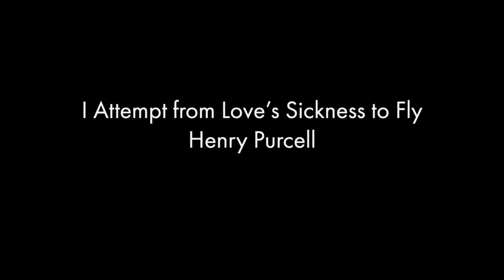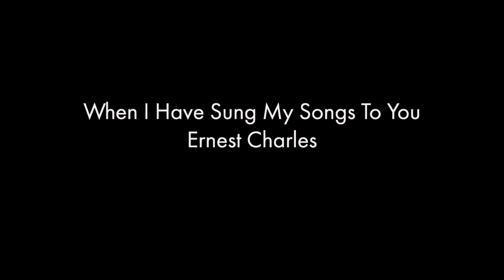Katherine Glass 2021 Junior Recital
This is Katherine's Junior Recital from the Spring of 2021 for the Alabama School of Fine Arts.